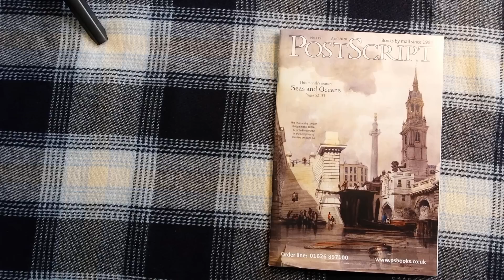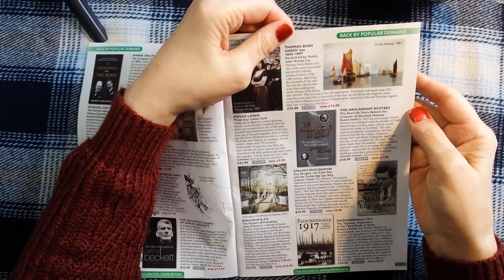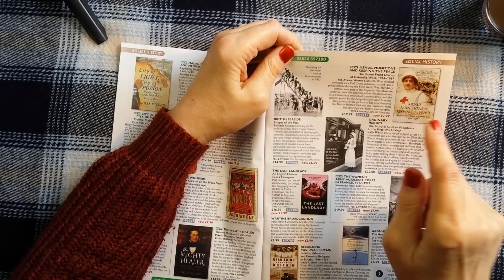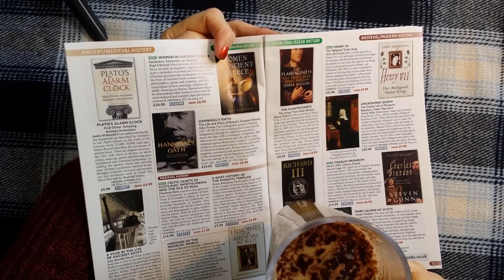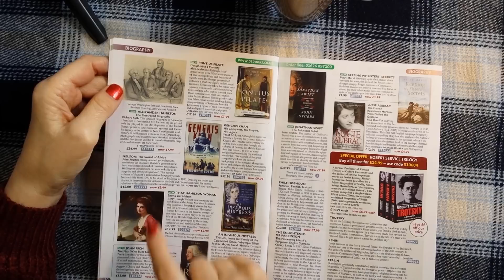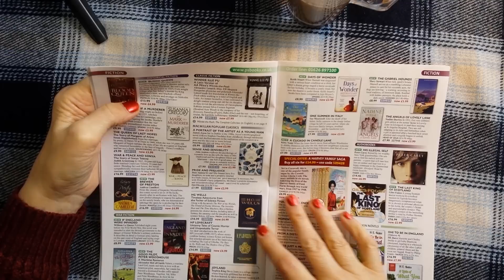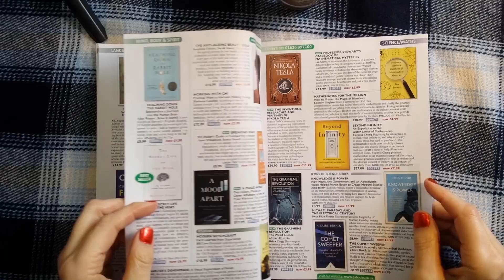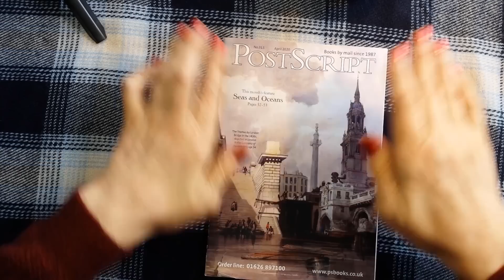ASMR | Book Sales Catalog Magazine- Whispered Reading & Coffee & Page Turning Sounds!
Hi everyone! I'm back with a whispered reading of my latest book sales catalog (catalogue for non-US viewers!) while I have my coffee. Lovely books to look at in times of need! Kx

the bell!